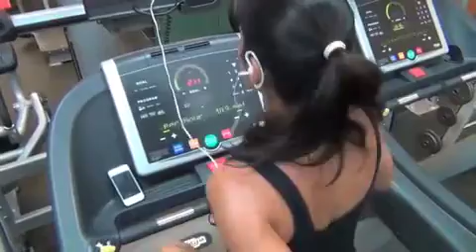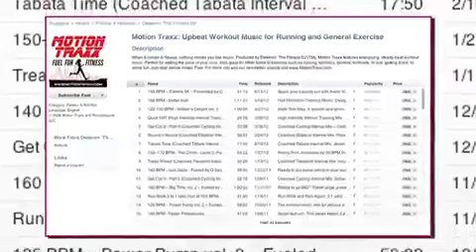Motion Traxx Short Overview